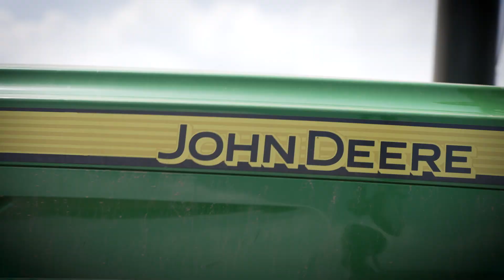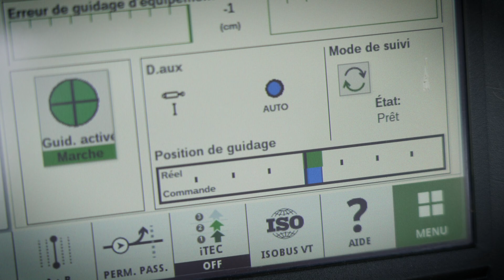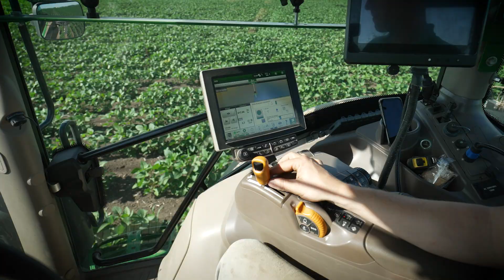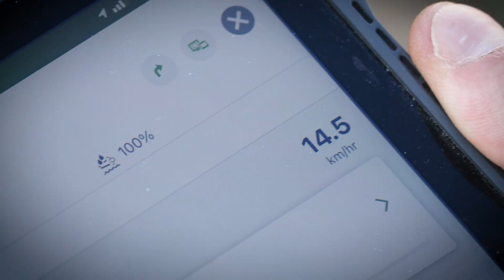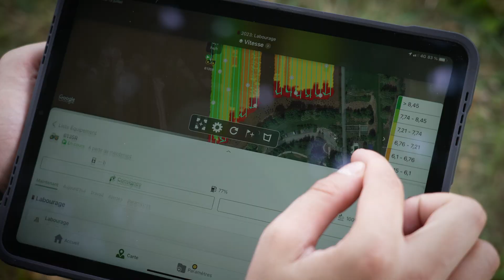JOHN DEERE AUTOPATH : un SYSTÈME de GUIDAGE RÉVOLUTIONNAIRE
Faites le plein de précision quels que soient les outils utilisés avec le système AutoPath et l'environnement logiciel John Deere. Améliorez la qualité de vos cultures et votre rentabilité avec AutoPath, le système de guidage actif proposé par John Deere.

on visionnage ! Partagez à vos amis !